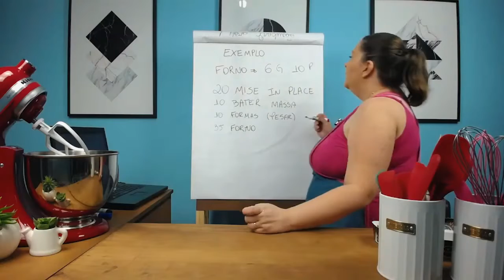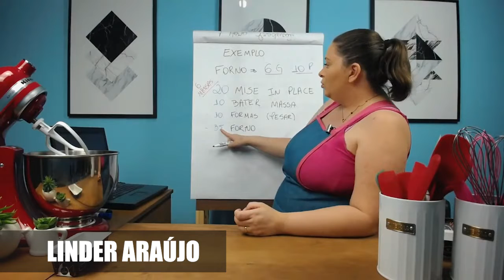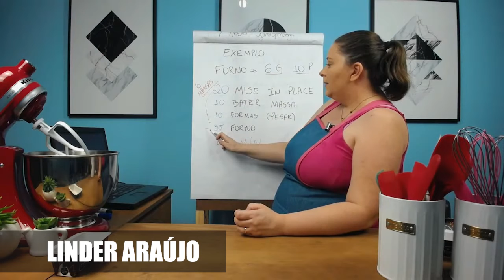DESCUBRA QUANTO TEMPO VOCÊ PRECISA PARA PREPARAR SUAS MASSAS | LINDER ARAUJO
Você deve estar se perguntando porque você precisaria saber quanto tempo gasta para preparar suas massas.

Eu te falo que essa informação é extremamente importante para você conseguir calcular a sua capacidade de produção diária e estabelecer suas metas de faturamento e de produção.

Então pega essa dica e me conta aqui.

Quanto tempo você leva para fazer esse processo aí na sua produção?